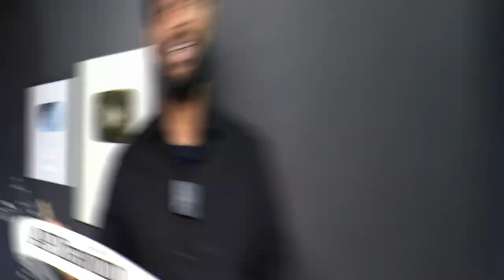बिल्ली और खरगोश का चित्र आसानी से बनाना सीखे | How to Draw Cat and Rabbit Drawing | AP Drawing